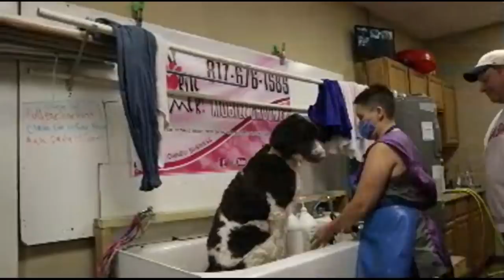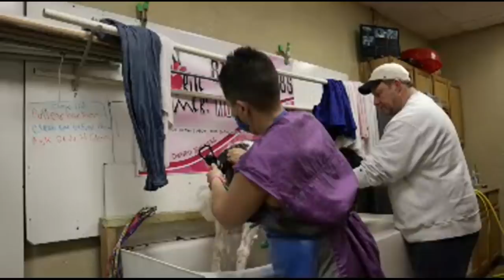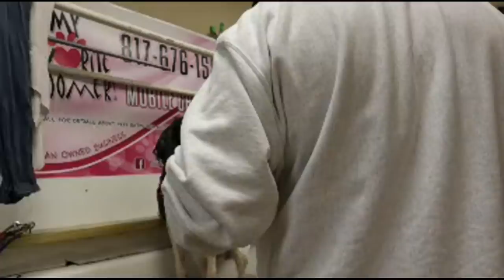How to Groom a Labradoodle